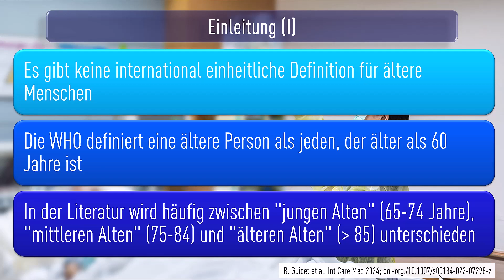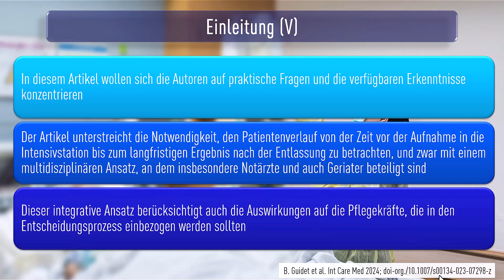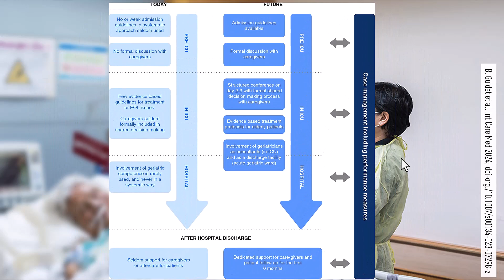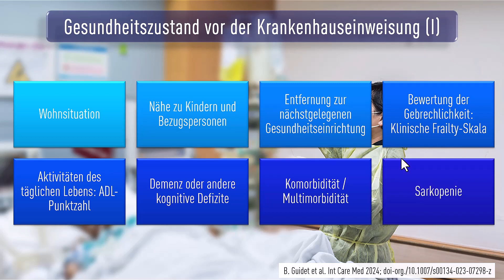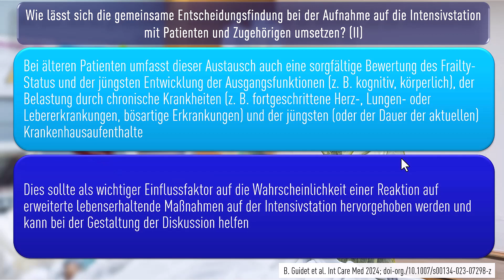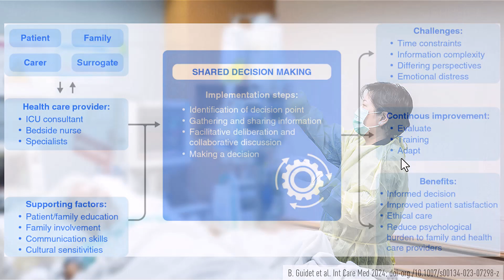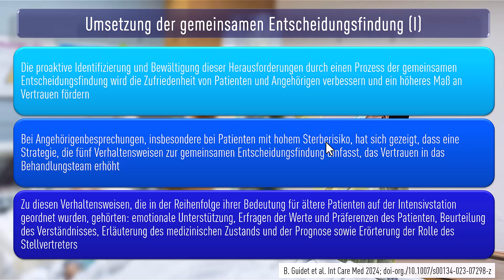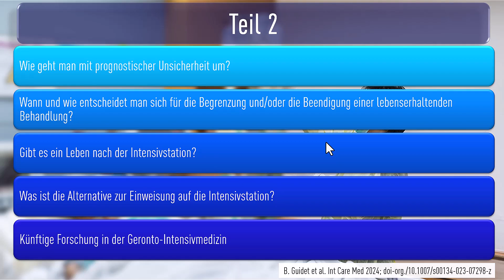Der Krankheitsverlauf von sehr alten Intensivpatienten (Teil 1)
Teil 1 Quick Take einer aktuellen Publikation in Intensive Care Medicine (2024): Der Krankheitsverlauf von sehr alten Intensivpatienten
Guidet, B., Vallet, H., Flaatten, H. et al. The trajectory of very old critically ill patients. Intensive Care Med (2024).

Der demografische Wandel und die finanziellen Zwänge rechtfertigen eine Neubewertung der Versorgung sehr alter kritisch kranker Patienten (Very Old Intensive Care Patients = VIP), die als älter als 80 Jahre definiert sind. Bei dieser Patientengruppe muss sowohl eine Über- als auch eine Unterversorgung mit intensivmedizinischen Maßnahmen vermieden werden, und es muss sichergestellt werden, dass die Angehörigen der Gesundheitsberufe, die Patienten und ihre Betreuer in den Entscheidungsprozess einbezogen werden. Dieser neue integrative Ansatz mobilisiert Fachwissen auf jeder Stufe des Prozesses, beginnend vor der Aufnahme auf die Intensivstation (ICU) bis hin zur langfristigen Nachsorge. In dieser Übersichtsarbeit haben mehrere internationale Experten dazu beigetragen, Empfehlungen zu geben, die universell angewendet werden können. Das Ziel besteht darin, einen minimalen Kerndatensatz von Informationen zu definieren, die vor der Aufnahme auf die Intensivstation ausgetauscht und besprochen werden sollten, und den Prozess der gemeinsamen Entscheidungsfindung mit dem Patienten und seinen Betreuern während des gesamten Patientenlebens zu erleichtern. Die Dokumentation von Ungewissheiten kann zu einer maßgeschneiderten Pflege und letztlich zu Diskussionen über mögliche Einschränkungen lebenserhaltender Behandlungen beitragen. Das Ziel der Therapie auf der Intensivstation besteht nicht nur darin, den Tod zu vermeiden, sondern vor allem darin, eine akzeptable Lebensqualität und funktionelle Autonomie nach der Entlassung aus dem Krankenhaus zu erhalten. Es ist wichtig, gesellschaftliche Überlegungen und Alternativen zur Einweisung auf die Intensivstation aufzuzeigen. Die Autoren erörtern die Herausforderungen für die Zukunft und mögliche Forschungsbereiche. Zusammenfassend bietet diese Übersicht einen aktuellen Überblick über den Stand der Technik und soll künftige Wege aufzeigen, um die Herausforderungen bei der Behandlung von VIP zu bewältigen.